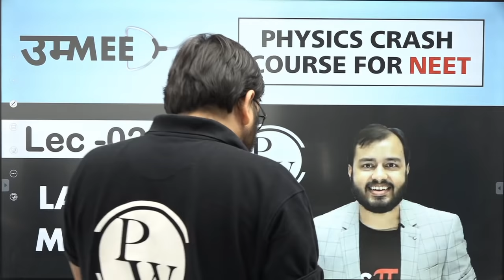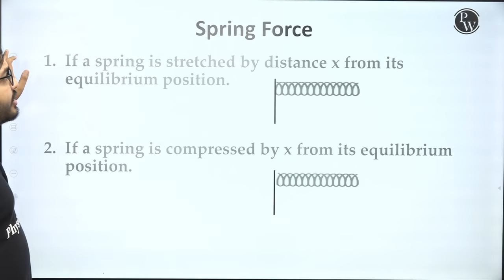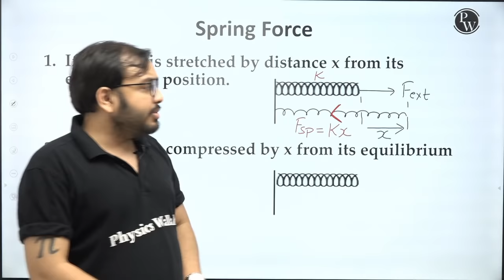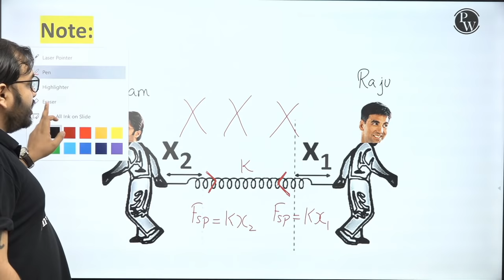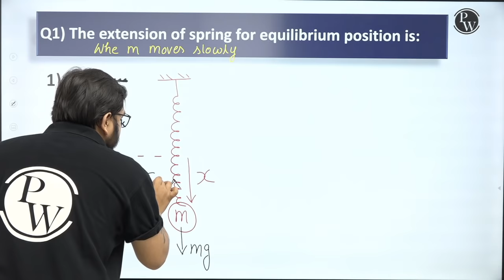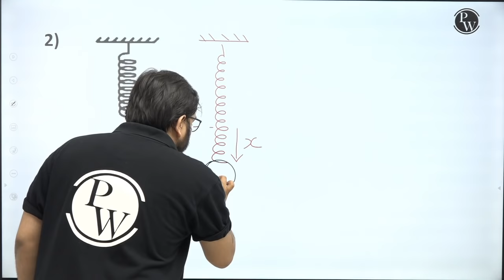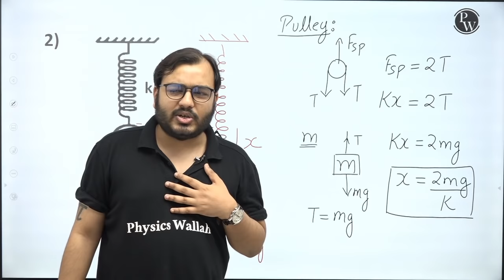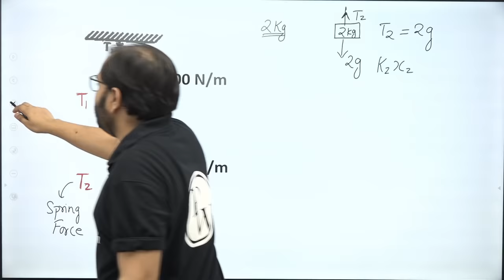LAWS OF MOTION 02 || SPRING FORCE , PSEUDO FORCE , ROCKET PROPULSION || NEET Physics Crash Course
To download lecture notes,practice sheet & practice sheet video solution visit Umeed Batch in Batch Section of PW App

✒️ We will cover complete class 11th & 12th Physics in 60 days.

✒️ Daily classes on our YouTube Channel "PhysicsWallah-Alakh Pandey".

✒️ PDFs of Lecture Notes & Practice sheet after each lecture will be provided on PW App

✒️ Video solution of each practice sheet will be provided on PW App